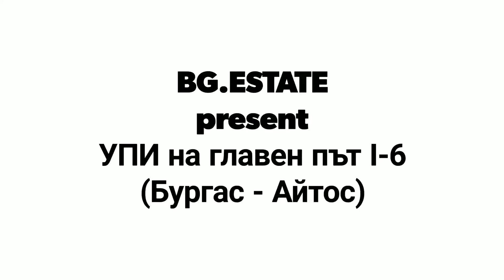УПИ на главен път I-6 (Бургас - Айтос)